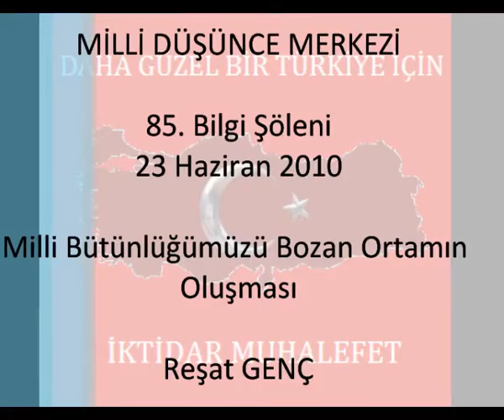Reşat Genç - Milli Bütünlüğümüzü Bozan Ortamın Oluşması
Daha Güzel Bir Türkiye İçin - Milli Kanal - Milli Düşünce Merkezi - Reşat Genç - Milli Bütünlüğümüzü Bozan Ortamın Oluşması